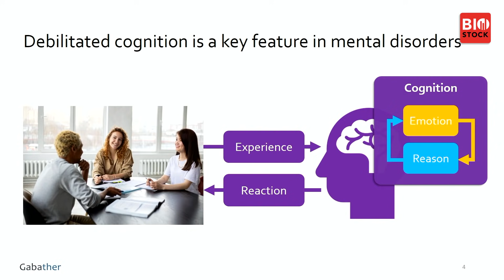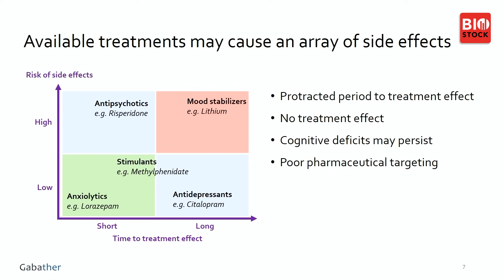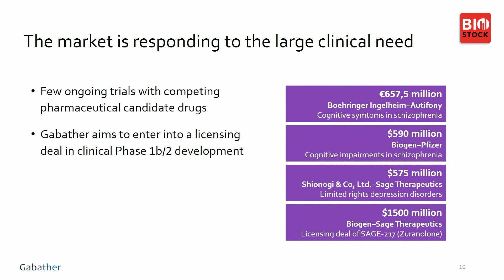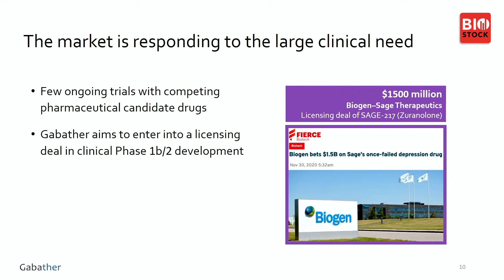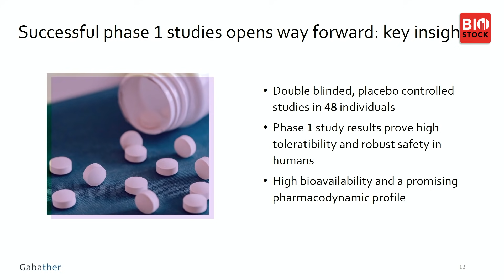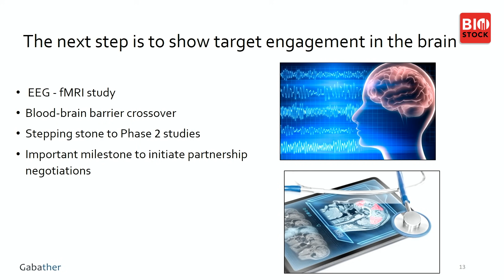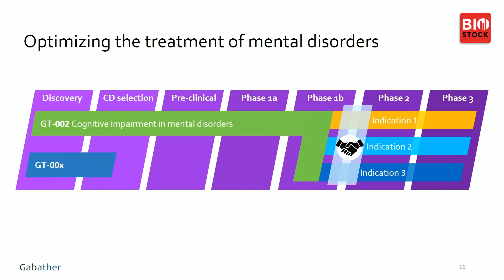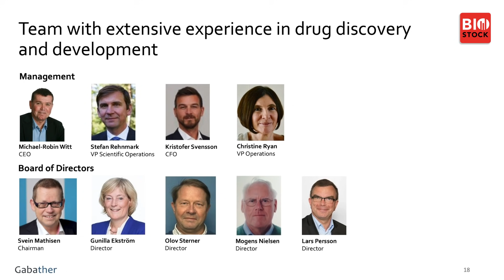BioStock Life Science Summit 2021 | Gabather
CEO Michael-Robin Witt presents Gabather at the fall edition of BioStock Life Science Summit 2021.

00:00 Welcome
00:30 Debilitated cognition
01:18 Abundance of indications
02:26 Available treatments
03:17 Gabather's approach
05:18 Market
06:35 GT-002
08:14 Phase I study results
09:36 Target engagement study
10:42 Clinical strategy
11:14 Milestones
12:03 Pipeline
12:56 Summary
13:27 Team
14:16  Q&A